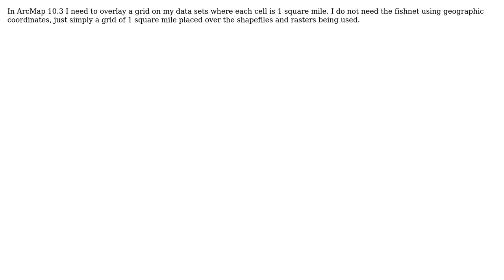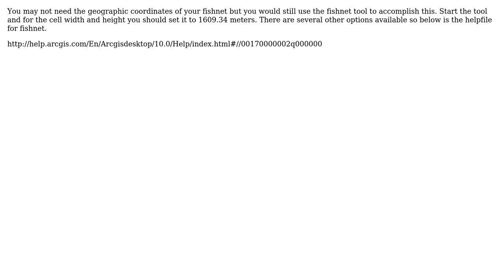GIS: Applying a custom 1 square mile grid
With thanks & praise to God, and with thanks to the many people who have made this project possible! You are responsible for your own actions.